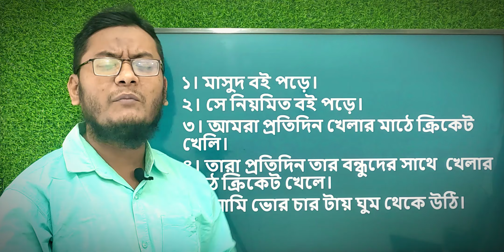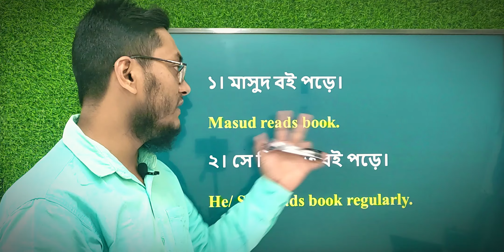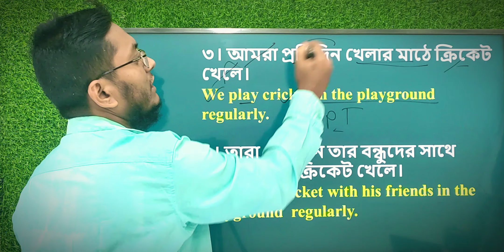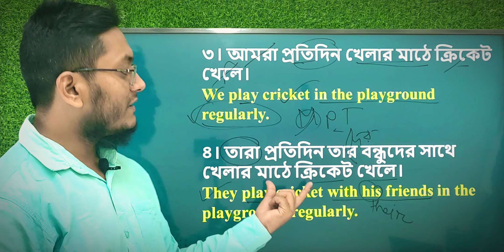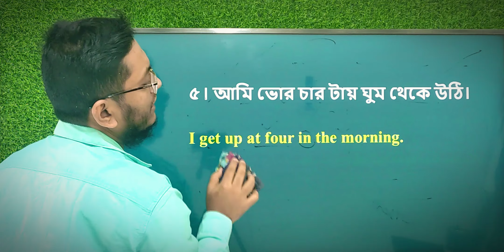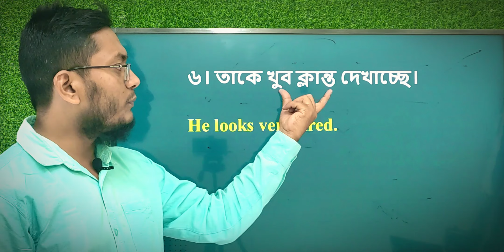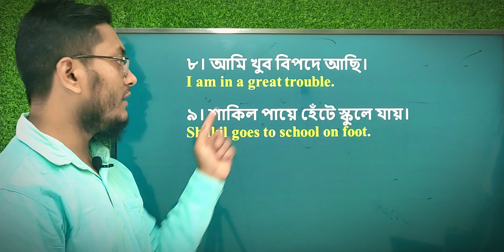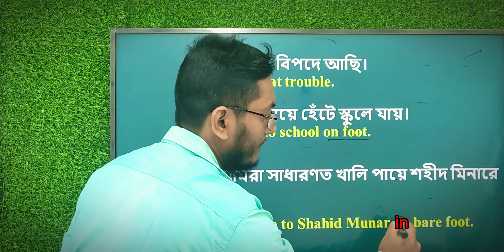DU Written English Class-02